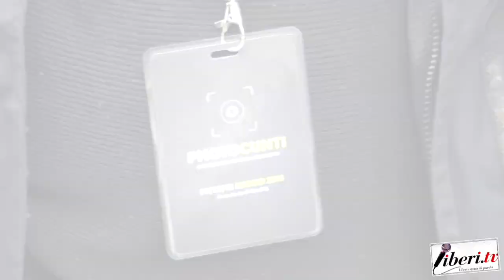Photocunti 2018 - Intervista a Ivan Arella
PhotoCunti 2018
Una residenza artistica fotografica.
11|12|13 maggio 2018 - Centro Storico di Cleto (CS)

Intervista a Ivan Arella - Associazione "La Piazza" - Cleto (Cs)